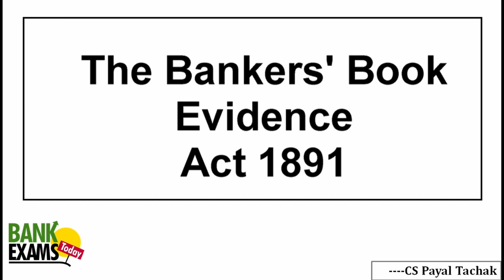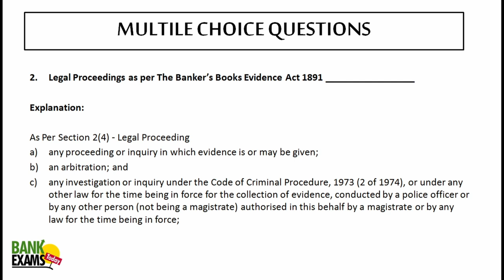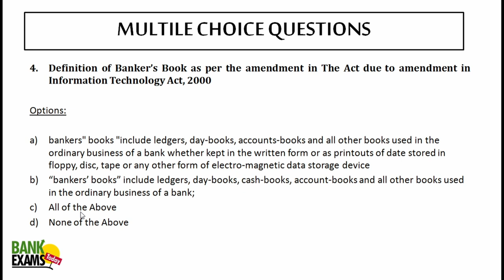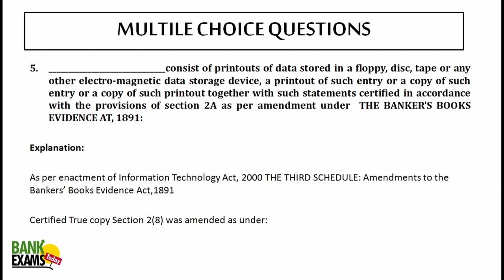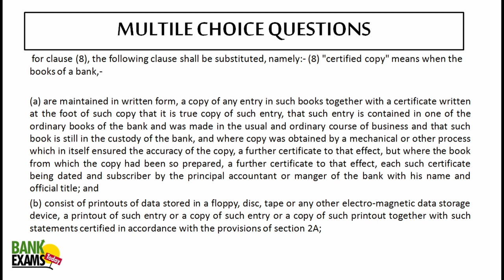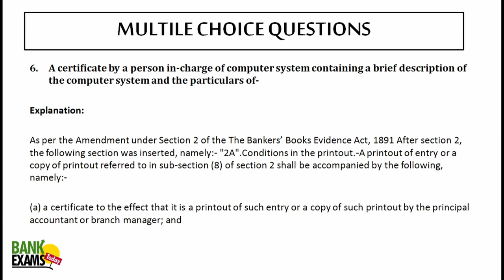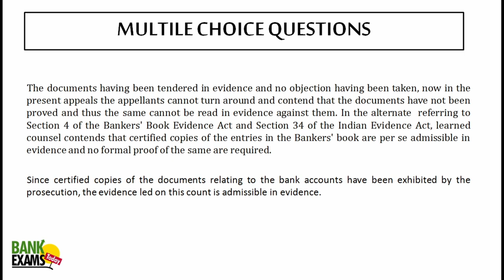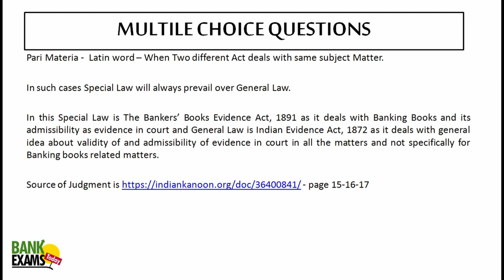IBPS SO LAW Officer 2021-22: MCQs on Banker's Book Evidence Act